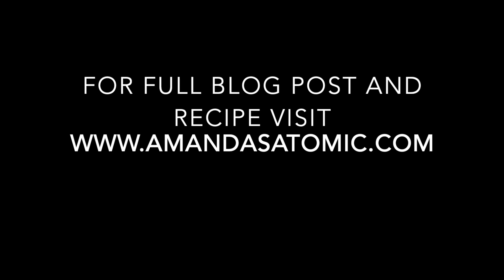Bean and Frankfurter Soup